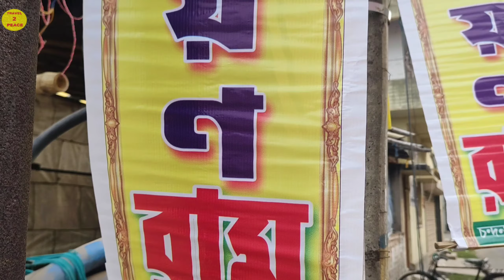গীতি-আলেখ্যে: মাননীয় অমিত হালদার মহাশয়/চতুর্থ তথা অন্তিম পর্ব/চন্দননগর/সন্তান দল,চন্দননগর মহিলা শাখা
গীতিআলেখ্য পরিবেশনায় :- মাননীয় "অমিত হালদার" মহাশয় || চতুর্থ তথা অন্তিম পর্ব || জন্মসিদ্ধ ঠাকুর শ্রী শ্রী বালক ব্রহ্মচারী  মহারাজের শুভ ১০৪ তম আবির্ভাব তিথি কর্মী দিবস রূপে উৎযাপন,বৈদিক অনুষ্ঠানের মাধ্যমে || ব্যাবস্থাপনায় :- সন্তান দল,চন্দননগর মহিলা শাখা || স্থান :- কাছারি ঘাট, চন্দননগর ( জেলা :- হুগলী,রাজ্য : পশ্চিমবঙ্গ ,দেশ : ভারত ) || 17 JAN 2024 ||  DO NOT "COPY" THIS VIDEO : এই ভিডিওটি " অনুলিপি " করবেন না  }
Ram Narayan Ram By Manash Poddar ( Laltu ) || মহাকাশের মহানাম রাম নারায়ণ রাম
রাম নারায়ণ রাম মহানাম || কণ্ঠস্বর গুরুভাই সোমনাথ ঘোষ || Ram Narayan Ram | Balak Brahmachari Maharaj
Ram Narayan Ram Singing by Nandu Dutta মহাকাশের মহানাম রাম নারায়ণ রাম || Balak Brahmachari Maharaj
Ram Narayan Ram mahanam singing by Swapan Das || রাম নারায়ণ রাম
Ram Narayan Ram mahanam.. মহাকাশের মহানাম রাম নারায়ণ রাম
সুভাষ বন্ধুরে রইলা তুমি কোন বা দেশে যাইয়া রাম নারায়ণ রাম RamNarayanRam Netaji Subhash Chandra Bose
সর্বজীবের মুক্তির নাম রাম নারায়ণ রাম | Ram Narayan Ram | राम नारायण राम |
Mahanam Ram Narayan Ram
মহানাম ও গীতি আলেখ্য পরিবেশন | কণ্ঠস্বর: শ্রী অমিত হালদার
RAM NARAYAN RAM song. বাংলা বাউল। কোথায় খুঁজিস  বৃন্দাবন। কন্ঠে- অমিতাভ চৌধুরী।
🍁মহাকাশের মহানাম🍁 🍃রাম নারায়ণ রাম 🍃 কন্ঠে- সোমনাথ ঘোষ :: Balak Brahmachari Maharaj's song MAHANAM:Mahakasher Mahanam Ram Narayan Ram. মহাকাশের মহানাম রাম নারায়ণ রাম। THAKUR BALAK BRAHMACHAR MAHARAJ.Mahakasher Mahanam Ram Narayan Ram , মহাকাশের মহানাম রাম নারায়ণ রাম,Jhor Asche, ঝড় আসছে, Ram Narayan RamGuru Monta Ke Mor Dao Kore Dao Surjomukhir Moton :: Maloti Roy::Bengali Devotional Songs::Mahakasher Mahanam Ram Narayan Ram , মহাকাশের মহানাম রাম নারায়ণ রাম,Guru Monta Ke Mor Dao Kore Dao Surjomukhir Moton :: Maloti Roy::Bengali Devotional Songs::NEW VIDEO SONG 2018/RAM NARAYAN RAM/মহা নাম রাম নারায়ণ রাম/Music Direction and sung by Prodip KumarRAM NARAYAN RAM / Music Direction and sung by Prodip Kumar
      DO NOT "COPY" THIS VIDEO